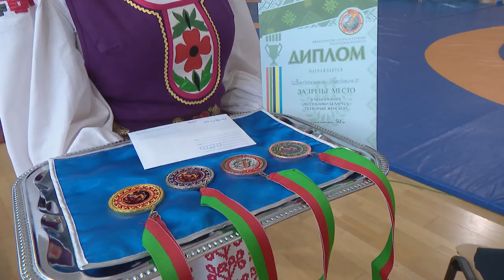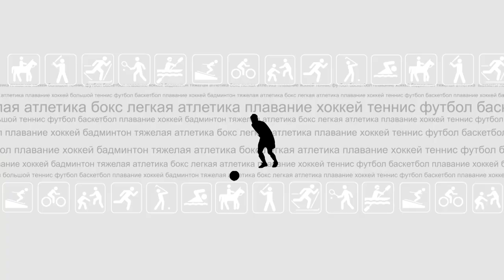Борщи Василисы Марзалюк